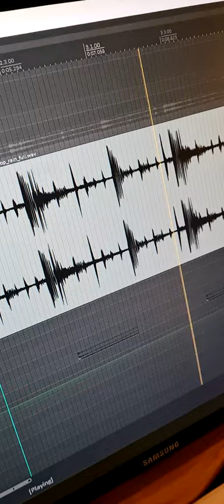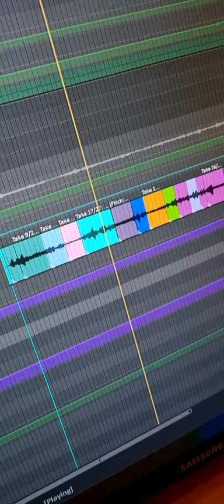The Making of GLORY (2023 Most Epic Violin Single) by Dennis Lau